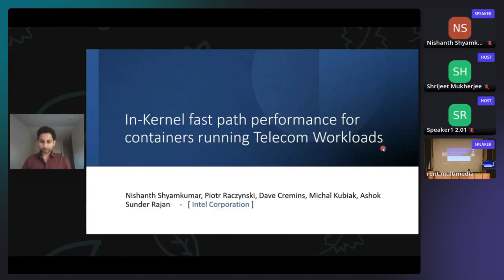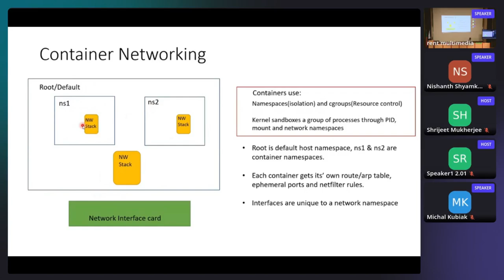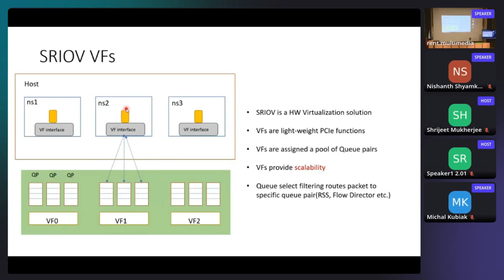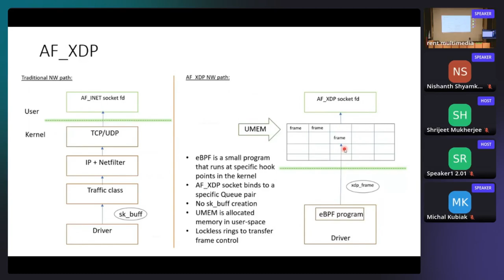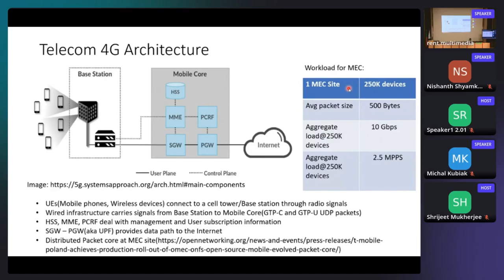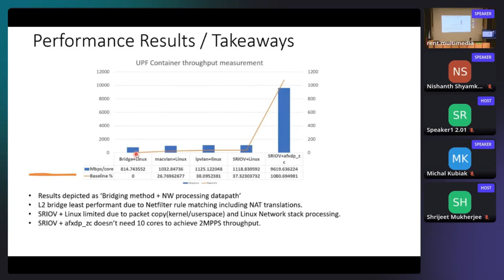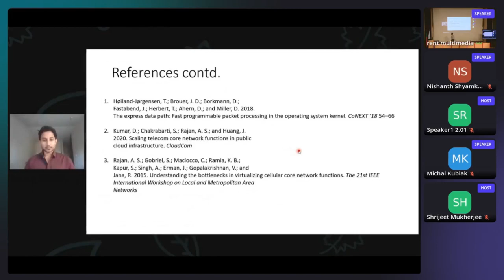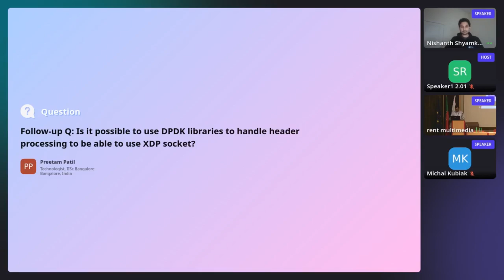Netdev 0x16 - In Kernel Fast Path Performance For Containers Running Telecom Workload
Speakers:
Nishanth Shyamkumar
Piotr Raczynski
Dave Cremins
Michal Kubiak
Ashok Sunder Rajan

Info: Virtualization of Telecommunication workloads opens the door to flexible and resource efficient deployment in a cloud infrastructure, for Telecom operators. The layers of virtualization involved in containers while providing advantages, also present a bottleneck for network functions requiring high performance. Relying on third party data-path libraries as a solution result in increased external dependencies, that affect ease of integration at the orchestration layer, and loss of Linux native debugging and diagnostic support.